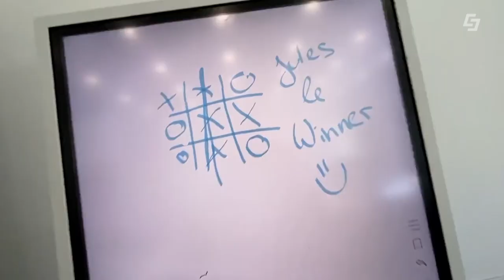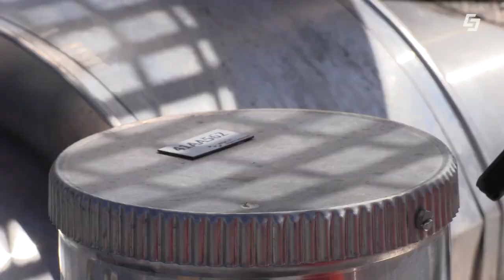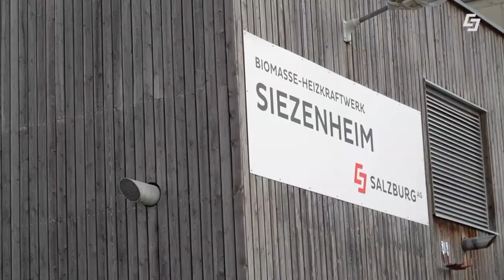SALZBURG AG AUFSICHTSRAT STELLT WEICHEN FÜR DIE ZUKUNFT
WACHSTUMSBUDGET 2021 MIT 212 MIO. EURO BESCHLOSSEN

Der Aufsichtsrat hat heute das höchste Investitionsbudget der Unternehmensgeschichte der Salzburg AG freigegeben. Nachdem das Unternehmen im Corona-Jahr 2020 bereits 170 Mio. Euro in den Wirtschaftsstandort Salzburg investiert, werden im nächsten Jahr 212 Mio. Euro v.a. für Telekommunikation, den weiteren Breitbandausbau und die Modernisierung und den Ausbau der Netze aufgewendet. Auch für 2020 und 2021 rechnet die Salzburg AG mit stabilen wirtschaftlichen Daten.